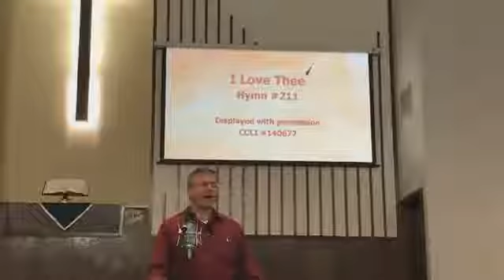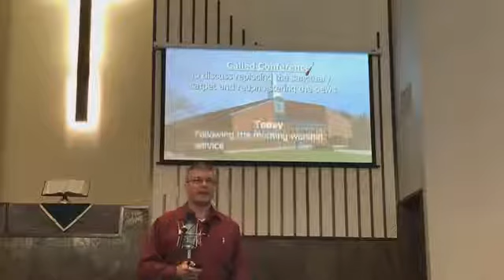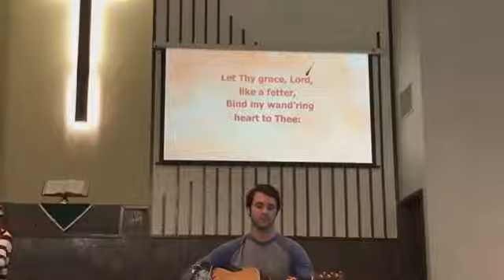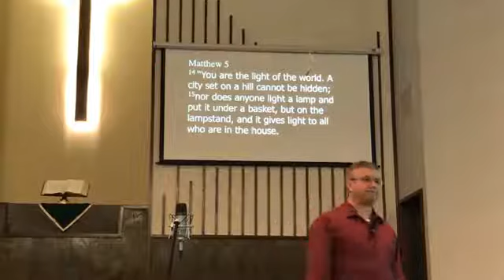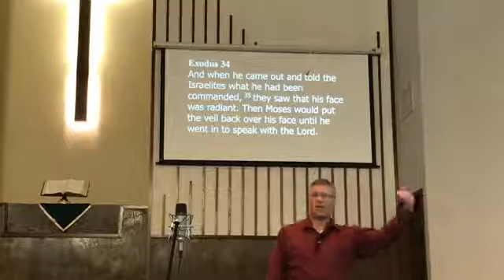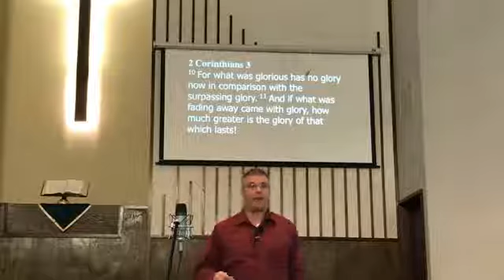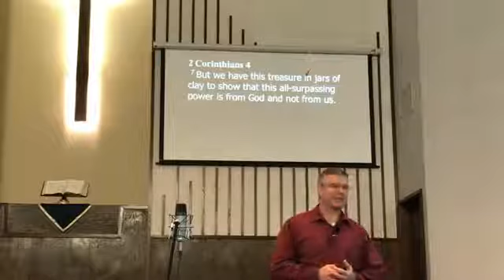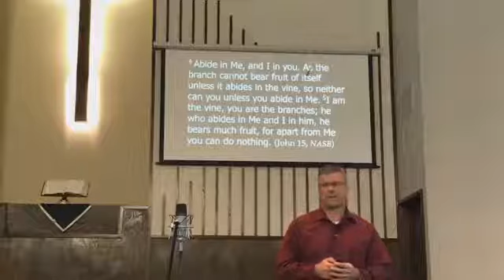Sunday Service 1/17/21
"Shine"  Exodus 34